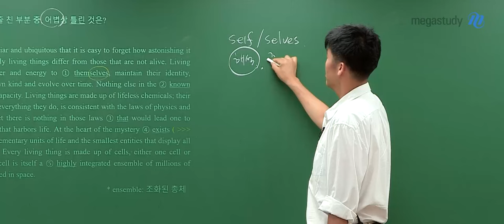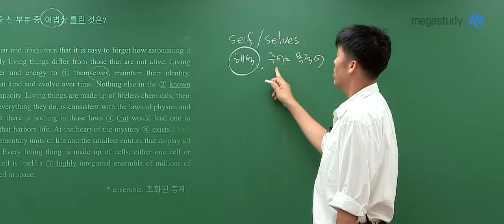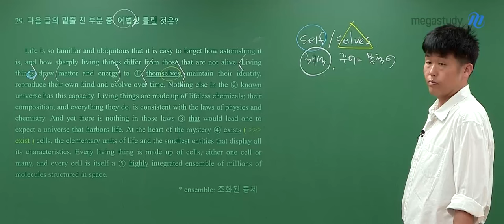[메가스터디] 영어 킹콩쌤 - 재귀대명사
문장에서 'themselves'
여러분이 먼저 생각해야 것은 무엇인가요?

self/selves는
문장의 주어와 목적어가 같을 때 사용합니다.
만약 주어와 목적어가 다르다면 사용하면 안되는 것이겠죠!

주어가 단수였다면 self
주어가 복수였다면 selves